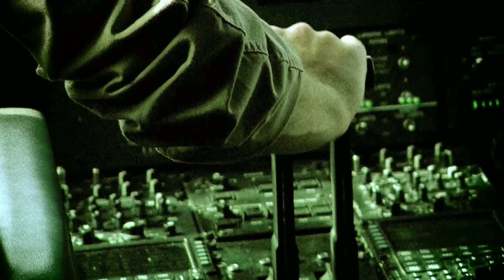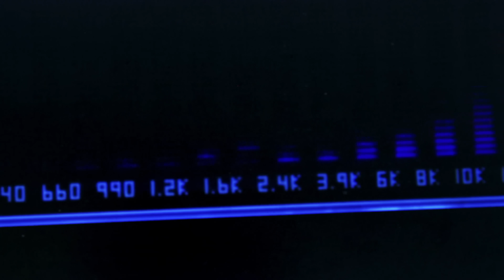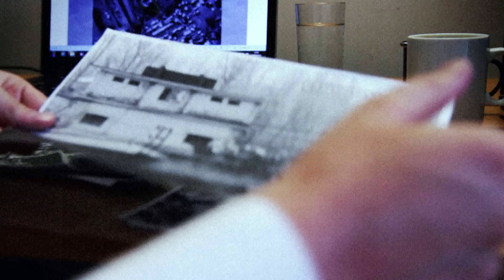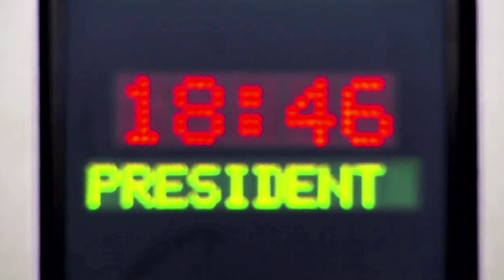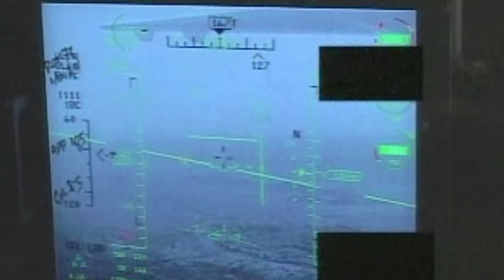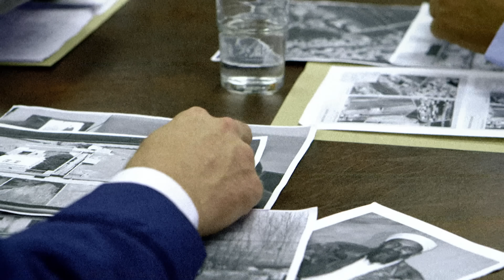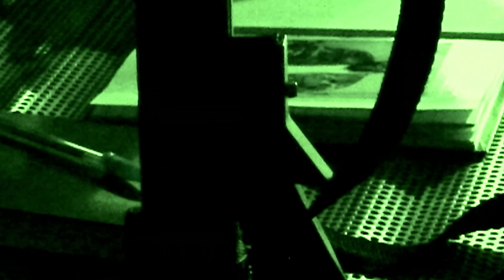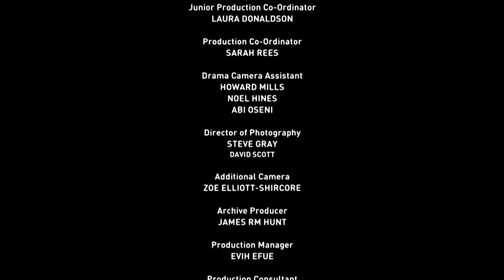Bin Laden Taken Down By Top Navy Seals | Black Ops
This is the story of the most daring black ops raid in recent history. The inside account of operation Neptune Spear: how US Navy Seals brought to an end the hunt for the most wanted man in the world, and took down the mastermind of 9/11: Osama Bin Laden

Black Ops examines the high-stake operations Special Forces have undertaken, the lives they said and the targets they took down. Utilising expert witnesses, archive footage, and reenactments, Black Ops is a thrilling documentary series taking an inside look into the world of counter-terrorism.